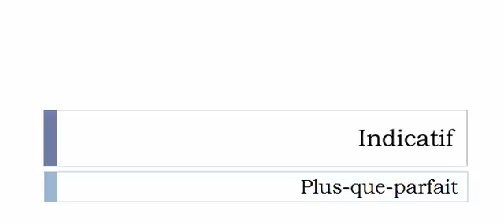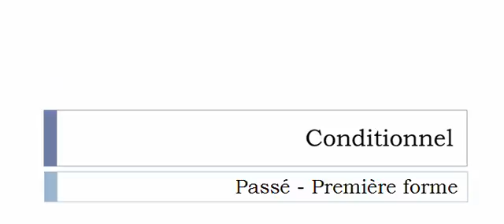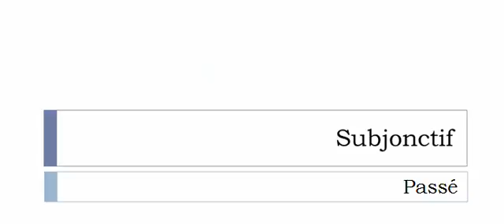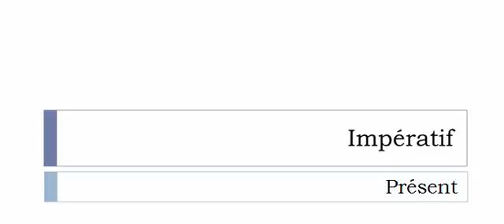Conjugate French verb # Cousiner = Cousiner